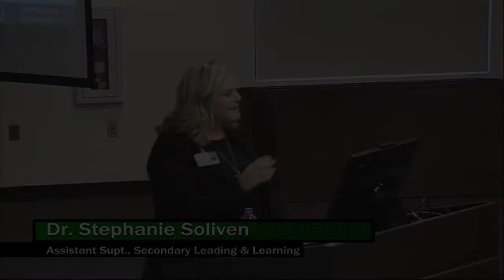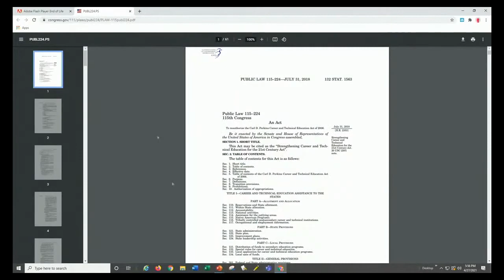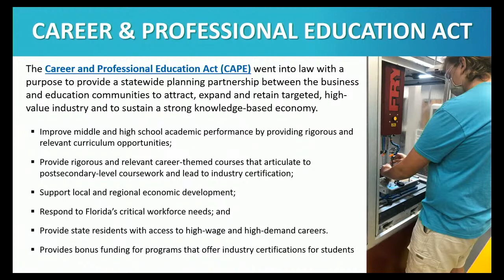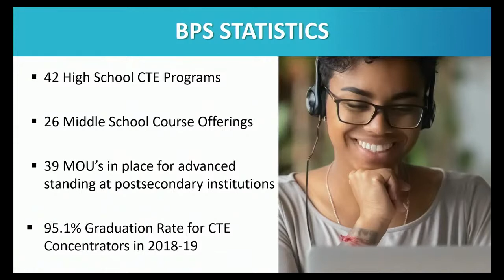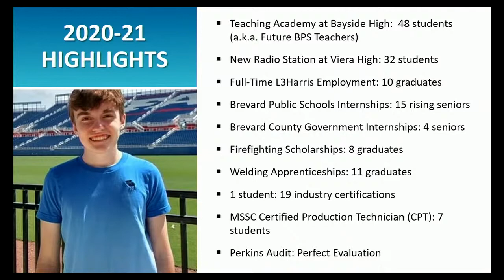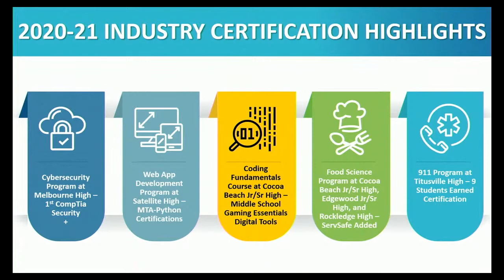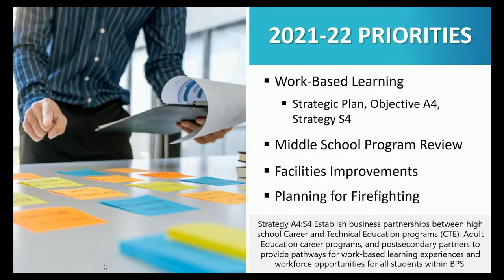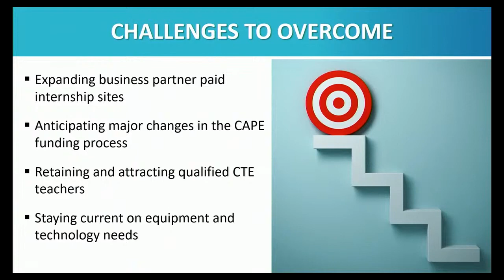CTE Presentation 4/27/21